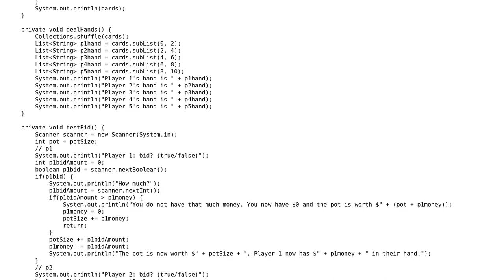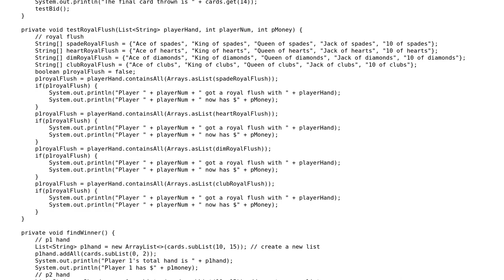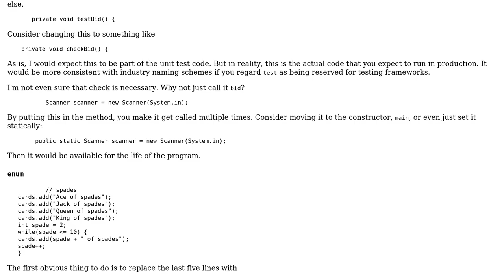Code Review: 1/2 finished poker game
With thanks & praise to God, and with thanks to the many people who have made this project possible! | Content (except music & images) licensed under CC BY-SA | Music | Images & others | With thanks to user The Magician user mdfst13 user 200_success and the Stack Exchange Network Trademarks are property of their respective owners. You are responsible for your own actions.